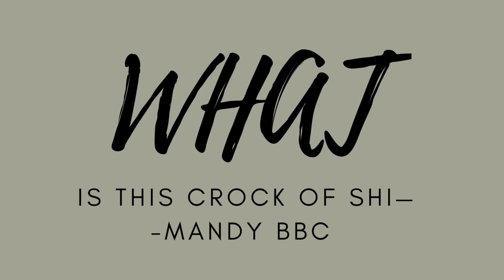HOPE HOSPITAL- S1 E1 ‘WHAT THE FORK?’ (MINECRAFT ROLEPLAY)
New minecraft comedy Skit